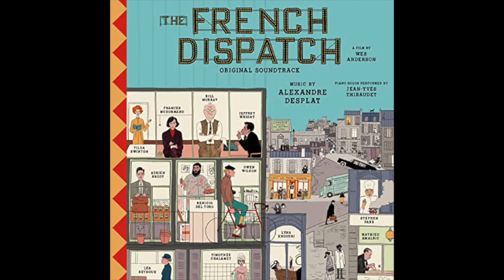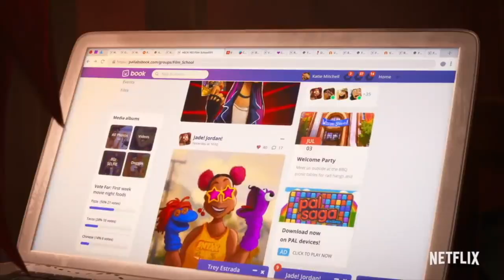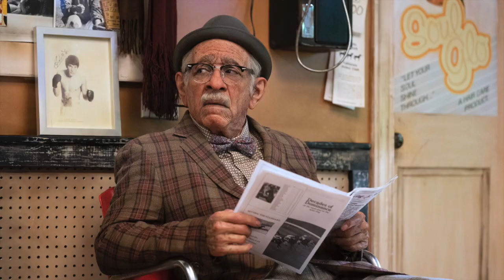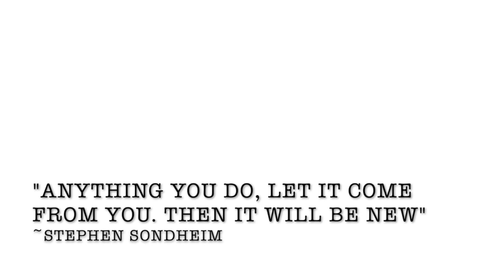The 2021 Pickle Awards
The 2021 Pickle Awards are here! You voted and you decided on the AUDIENCE award winners, I decided the PICKLE winners. Which films will walk away victorious? Will it be the biggest film of the year "Spider-Man: No Way Home?" What about critical darlings like "The Power of the Dog" and "Titane"? How will big films like "Dune" and "The Suicide Squad" fare? Find out HERE at the Pickle Awards!

Huge thanks to Matt Chapmond, Zach Love, Kelsey Kilpatrick, and Chadwick Webb for helping present some awards.

Opening Performance:
"30/90" from tick, tick... BOOM!
Music and Lyrics by Jonathan Larson
Orchestrations by Stephen Oremus
"30/90" originally performed Off-Broadway by Raúl Esparza, Jerry Dixon, and Amy Spanger.
Performed for the Pickle Awards by Dylan Randazzo, Kelsey Kilpatrick, and Zach Love
Track courtesy of CurtainUp Musical Theatre Karaoke
Additional piano by Dylan Randazzo

In Memoriam Performance:
"Somewhere" from West Side Story
In the style of Ben Platt from the Grammys Performance
Track courtesy of Karaoke Instrumental

Also, follow me on Letterboxd for more reviews and star-ratings.
Letterboxd: Dylan_Randazzo

Check out my podcast "Marvel-ous Movie Mondays with Kelsey & Dyl" every Monday on this channel and anywhere you can find podcasts on this channel and anywhere you can find podcasts!

Also check out my three other shows, the weekly RECIPE FOR REALITY (a rundown of all the reality tv of the week), and the monthly FRAMEWRECK (a show about so-bad-they're-good movies), and PICTURE THIS (a marathon through every Best Picture nominee ever), occurring exclusively on The Dyl Pickle Movie Network.

Thank you for the support as I continue to build and grow this channel. Please tell your friends and let's build that subscriber total together!